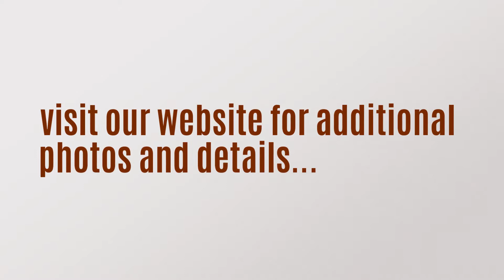Commercial Real Estate & Personal Property Auction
DATE: April 6th 10am
LOCATION: 714 3rd Street, Pekin, IL

Commercial Real Estate: Approx 1555sf block building situated on a corner lot; two auto repair bays; office area; large storage area; restroom; 1 in-ground automotive lift; 1-2 post 9000 lb. auto lift (to be sold separate).

Personal Property: Skidster Loader, Tractor & Equipment, Trailer, Firearms, Decoys, Hunting & Fishing, Tools and MORE!